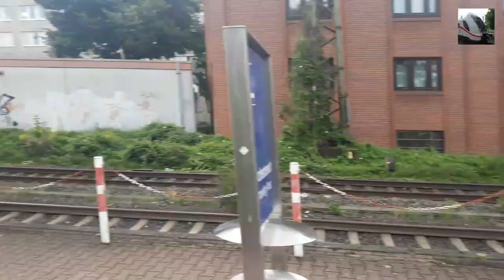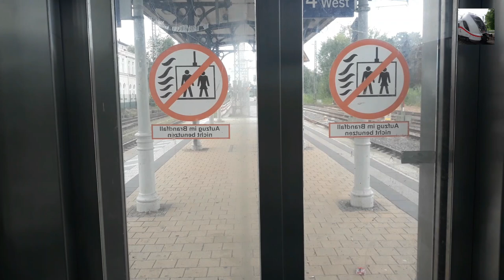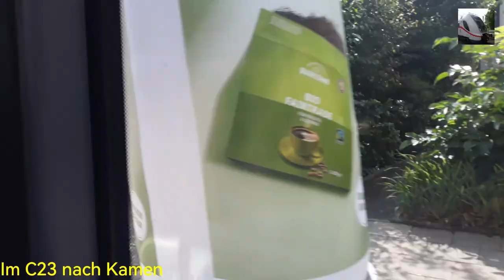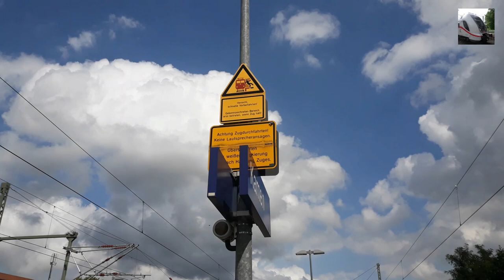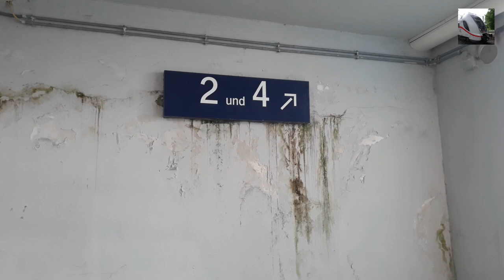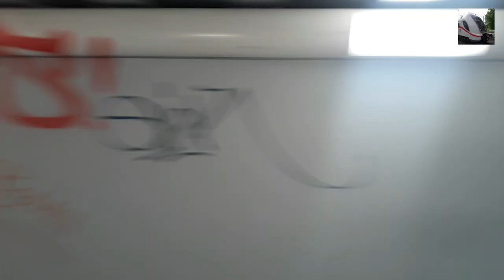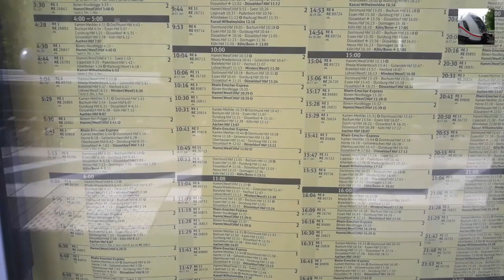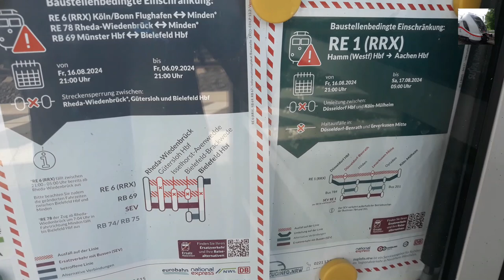Eisenbahnverkehr in Unna und Kamen am 17.08.2024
In diesem Video begebe ich mich zuerst nach Unna, um Zugbewegungen einzufangen. Anschließend geht es mit dem Bus weiter nach Kamen, um dort weitere Züge auf der Eisenbahnstrecke Dortmund nach Hamm zu filmen.

Viel Spaß!